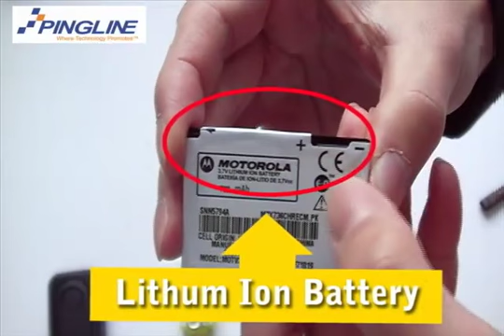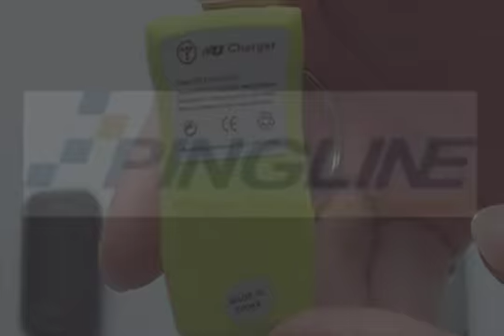CE-KC1 Universal Battery Charger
Product Details
Color : Clear with Blue, White, Pink, or Green
Size : 1.80"L x 1.0"W x 1.0"H
Features : * Amazing new portable battery charger works on any USB port

* Just remove the battery from your phone or camera (or most changeable Li-ion battery), adjust the connectors on the charger, and plug it into your computer

* ISO9001 and CE Certified

Imprint area : 0.68"L x 0.38"W